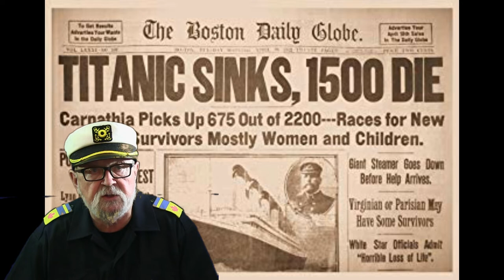THE REAL REASON THE TITANIC SANK!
There is yet another new theory on why the Titanic sank and this one is much more credible that a mommy’s curse or that it actually never sank at all. The Royal Mail Steamship Titanic sank in the early morning of the 15th of April 1912 in the North Atlantic Ocean, four days into the ship's maiden voyage from Southampton to New York City. It was the largest passenger liner at the time and had about 2,200 people on board when it is believed she struck an iceberg at around 11:40 pm on Sunday April 14,1912. It took a mere two hours and forty minutes for the ‘unsinkable’ vessel to sink and that resulted in the deaths of more than 1,500 people. PAUSE Ten days prior to sailing of the Titanic, a fire began in one of Titanic's coal bunkers which was the size of a three-story house. In total there was 6,600 tons of coal. The fire continued to burn for several days even after sailing from Southampton. Fires were not uncommon aboard steam ships that burned coal because of spontaneous combustion.
The fires could be extinguished with water, by moving the coal to another bunker or by feeding it directly into the furnace. This has led some authors to theorise that the fire made the damage done by the collision with the iceberg much worse... by reducing the structural integrity of the hull and at least one critical bulkhead. Author Senan Molony suggests that attempts to extinguish the fire – by shovelling burning coals into the steam engine furnaces – may have been why the Titanic steamed at full speed despite iceberg warnings in the area. A powerful coal bunker fire can reach 1,000 degrees Celsius or 1800 degrees Fahrenheit and may have caused damage to the hull that made the Titanic sink more quickly. The blaze may have severely damaged the bulkhead steel that was supposed to protect the ship. This fire may have changed the properties of the steel. Molony claims to have photos of a dark, diagonal mark about 30 feet long on the ocean liner’s starboard side (the right side facing forward).
Newspaper reports at the time, as well as a British inquiry into the disaster stated there was a fire on board at the time of the sinking.  This theory suggests that from Southampton onwards, stokers aboard the cruise liner worked around-the-clock to extinguish the fire.  Stokers who survived the sinking stated that the Titanic was “afire” until the day before the ship struck the iceberg. A marine surveyor inspected the ship three days before sailing so if there had been a fire; it was not noted in the survey of the ship. To add credence to the theory, the burn marks on the hull shown in the photos were on the starboard side of the vessel that faced away from the dock and not visible by passengers on the port side as they boarded the ship and even today the theory cannot be disproved because in 1985 when the wreck was found, there was too much damage to the stern portion of the vessel for any clear proof. Of the 2200 people on board, there were an estimated 705 survivors making it one of the deadliest peacetime maritime disasters in history. I’m Allan Stokell